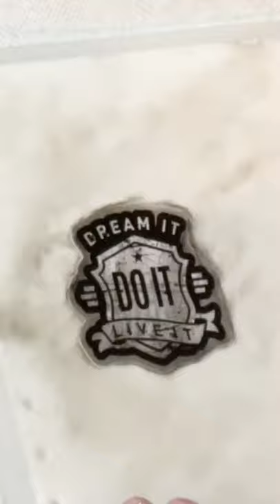How to Make an Epoxy Resin Notebook with a Marble Effect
Marble Effect Resin Pour Notebook Cover

Craft Resin

craft-resin.co.uk/MICHELLE_Z

Products used:

Craft Resin

craft-resin.co.uk/MICHELLE_Z

📌 Notebook Resin Mold

📌 Alumilite Amazing Casting Resin (back)

📌 ArtResin Tint

📌 ArtResin Tint Metallics

📌 Calligraphy Markers

📌 Mr. Resin UV Resin

📌 TATTU U3 UV Flashlight

📌 UV Light

📌 Hemway Glitter

📌 Wagner Heat Gun

Standard Project Items:
📌 Mini Heat Gun
📌 Bamboo Skewer
📌 Nitrile Gloves
📌 Wood Stir Sticks
📌 Silicone Brush
📌 Paper Towels
📌 10 OZ Disposable Cups
📌 16 OZ Disposable Cups
📌 32 OZ Disposable Cups
📌 3 OZ Paper Disposable Cups
📌 4 OZ Paper Disposable Cups
📌 99% Isopropyl Alcohol
📌 Anti-static tweezers

BE! 🙋🏼‍♀️